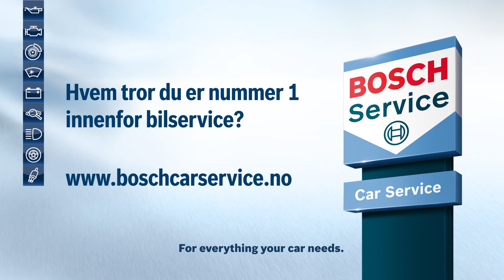Bosch Car Service Game Show Norge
Hvor mange produkter fra
Bosch kan du finne hjemme hos deg? Det er enda flere i bilen din.